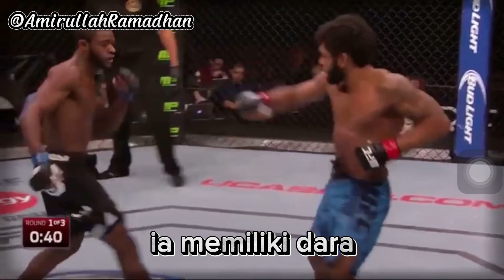Tak mudah bagi seorang Juara mendapatkan Sabin Juara . Fakta tentang Aljamain sterling